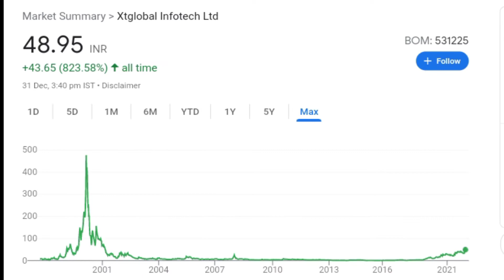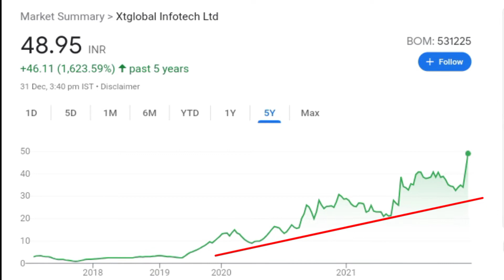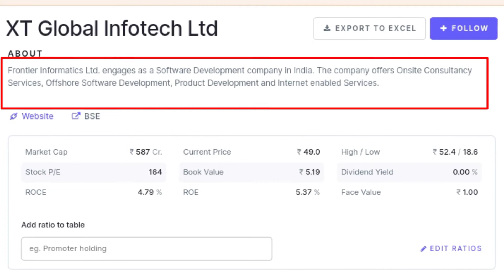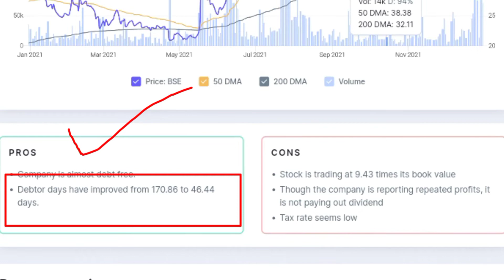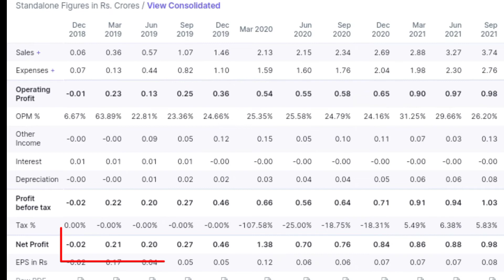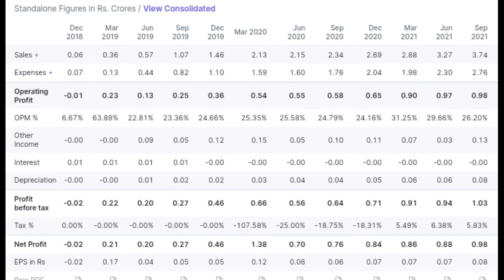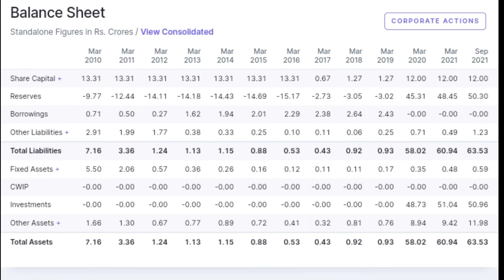XT Global Infotech Ltd●xtglobal infotech●xtglobal infotech share news●xtglobal share●xtglobal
topics cover:-